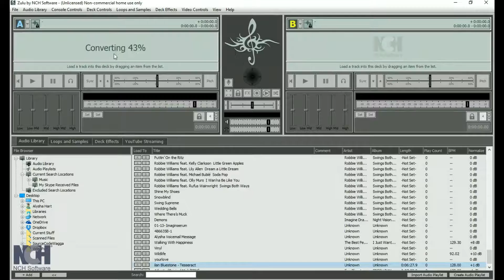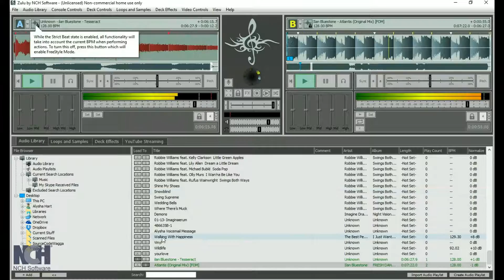How to Smoothly Transition Between Tracks | Zulu DJ Software Tutorial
For this tutorial, we will demonstrate how to smoothly transition between Decks using your DJ mixing skills in Zulu DJ Software.